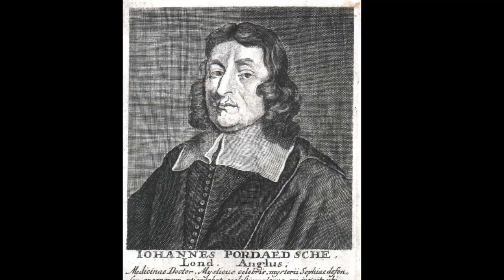Ep106: Conversations In Apocalyptic Times - Arthur Versluis PhD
In this interview, I am joined by Arthur Versluis PhD, a professor and Department Chair of Religious Studies in the College of Arts & Letters at Michigan State University, author of over 25 books on subjects ranging from Western esotericism, magic, Christian Theosophy, ancient mystery schools, and more.

In this episode we discuss Arthur’s latest book, ‘Conversations In Apocalyptic Times’ and trace a thread of esoteric Christianity that stretches back to the mystery schools of Ancient Greece.

We discover fascinating figures such as shoemaker and mystic Jakob Böhme; priest, alchemist, and astrologer John Pordage; and learn about the negative theology of Christian Neoplatanist Pseudo-Dionysius the Areopagite, contrasting it with Buddhist notions of emptiness and the ‘neti neti’ method advocated by Shankara.

Arthur also explains the differences between historical and a-historical lineages and discusses the recurring friction between the religious mystic and the religious institution.

Also available on Youtube, iTunes, & Spotify – search ‘Guru Viking Podcast’.

Topics include:

00:00 - Intro
01:04 - Arthur’s academic and popular writing
02:30 - Arthur’s childhood interest in the unknown
03:59 - Jakob Böhme, John Pordage, and Christian Theosophy
07:33 - Lineage and ahistorical continuity
10:00 - Christianity as a Mystery Tradition
18:28 - Christian Theosophy as an alchemical, contemplative path
24:32 - Why are mystics persecuted by the institutions?
30:04 - Negative theology, mystical transcendence, and Platonic mysticism
35:53 - Pseudo-Dionysius the Areopagite
39:39 - Comparisons and differences between negative theology and shunyata
44:43 - How are a-historical lineages revived and reconstructed?
49:35 - Robert Fass’ synthesis of Western psychology and Christian Theosophy

Music ‘Deva Dasi’ by Steve James